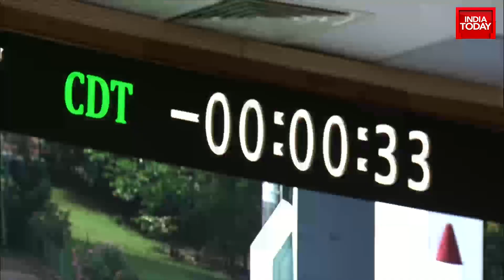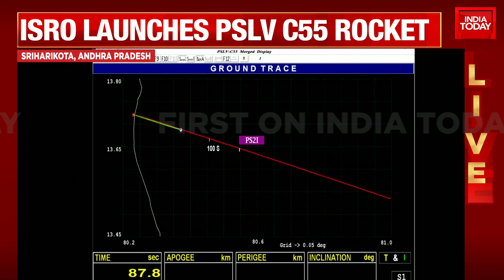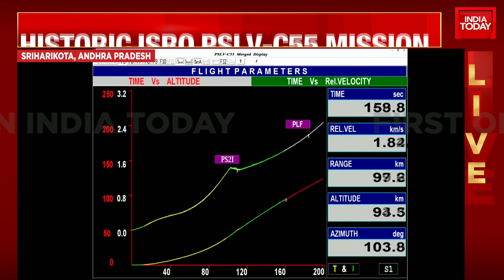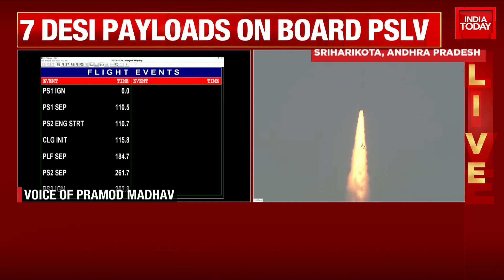ISRO Launches Two Singaporean Satellites To Space On PSLV-C55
The Indian Space Research Organisation (ISRO) launched two customer satellites into space on Saturday. The satellites belonging to Singapore are being launched under a contract with the commercial arm of the Indian Space Agency, New Space India Limited (NSIL).